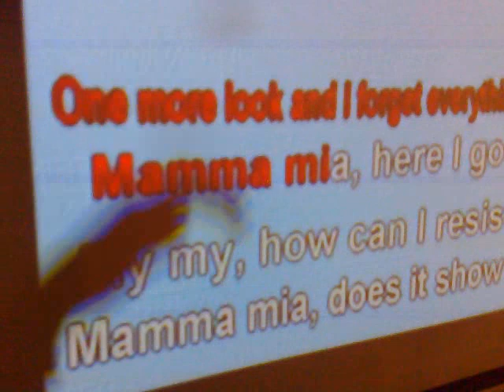Karaoke Pepe Trueno - 30-08-08 - Cumple de Ceci (6).mp4